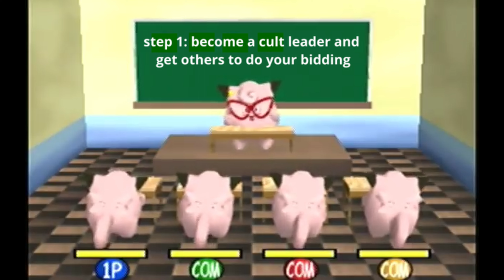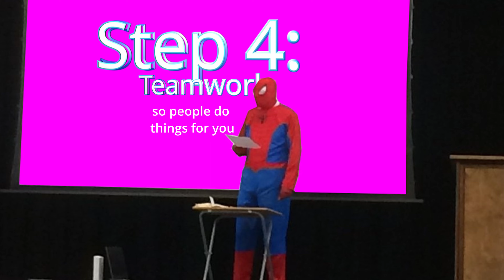Why Be a Loser When You Can Be a Legend [Batman Begins]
Meet, am I pronouncing this right? Mr. Ra's al Ghul.

Everybody is so soft nowadays that we need a true man like Liam Neeson to teach us how to become a legend.

*insert plagarism
As a young boy, Bruce Wayne watched in horror as his millionaire parents were slain in front of him--a trauma that leads him to become obsessed with revenge. But the opportunity to avenge his parents' deaths is cruelly taken away from him by fate. Fleeing to the East, where he seeks counsel with the dangerous but honorable ninja cult leader known as Ra's Al-Ghul, Bruce returns to his now decaying Gotham City, which is overrun by organized crime and other dangerous individuals manipulating the system. Meanwhile, Bruce is slowly being swindled out of Wayne Industries, the company he inherited. The discovery of a cave under his mansion, along with a prototype armored suit, leads him to assume a new persona, one which will strike fear into the hearts of men who do wrong; he becomes Batman!!!